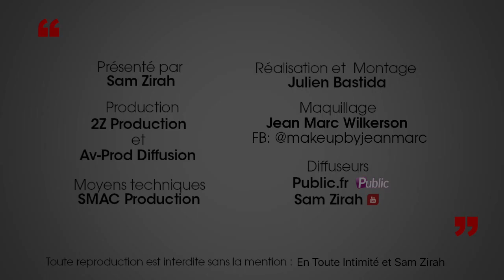Une sextape de Fred (Les Anges 9) bientôt dévoilée ?! « Il vaut mieux pas que ça sorte »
Révélations choc !
J’ai été contacté il y a peu par un homme disant détenir une vidéo à caractère sexuelle mettant en scène la candidate d’NRJ12.. Info ou Intox ? Je l’annonce à Fred et sa réaction fait froid dans le dos…

Crédits:
Extrait : (Fred - Les Anges 9 - @NRJ12)
Animateur: Sam Zirah
Production: 2Z Production
Réalisation & montage: AV Prod diffusion